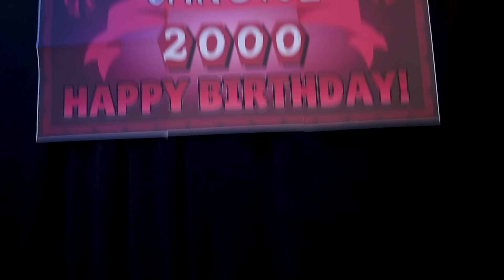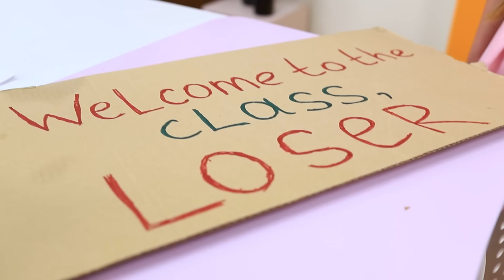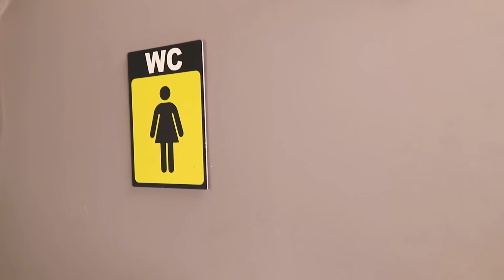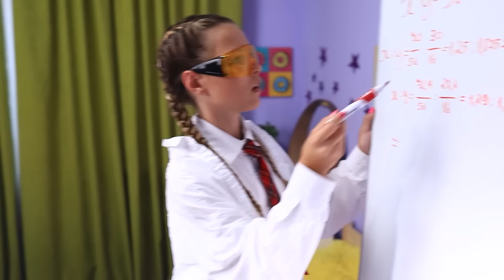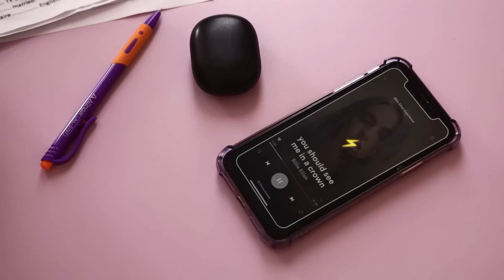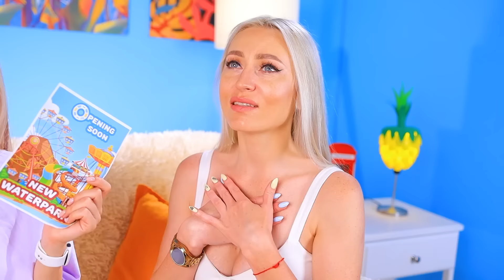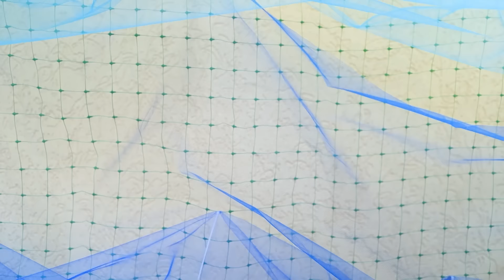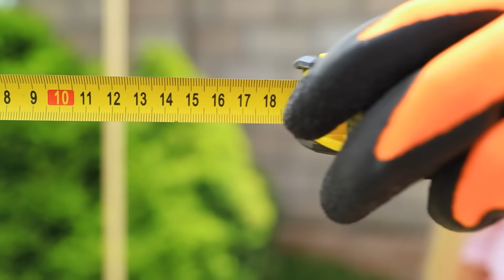Is My Mom a Vampire! How to Become a Vampire!